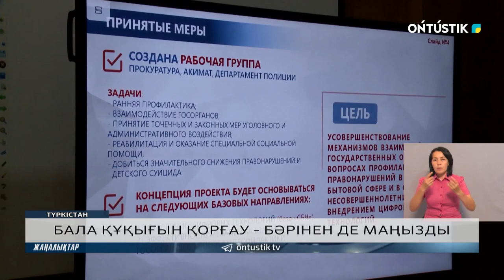БАЛА ҚҰҚЫҒЫН ҚОРҒАУ - БӘРІНЕН ДЕ МАҢЫЗДЫ